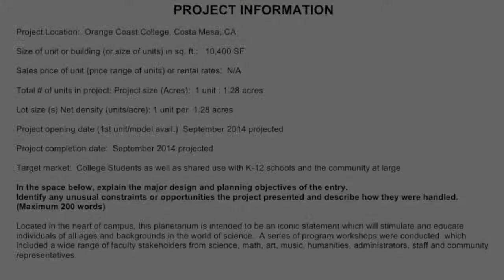06 1188 Community Planetarium at Orange Coast College